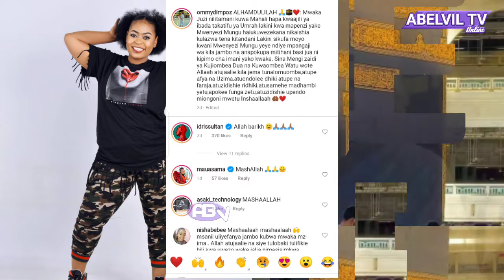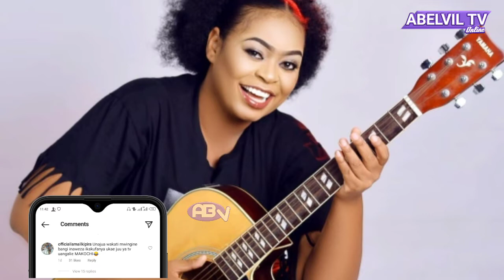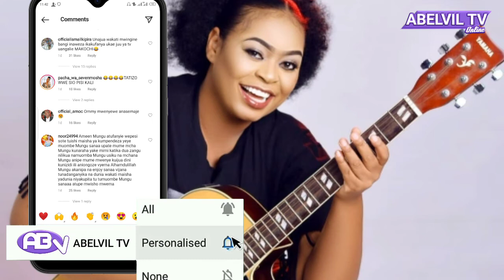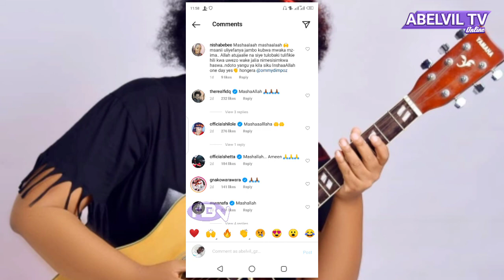NISHABEBE AMEFUNGUKA KUTAMANI KUWA KIMAPENZI NA OMMY DIMPOZ BAADA YA KUONA PICHA